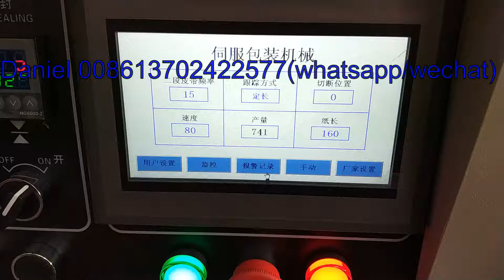Scourer steel wool stainless steel scourer packing machine 鋼絲球清潔球包裝機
if you want to know more about the scourer steel wool stainless steel scourer packing machine, pls contact my whatsapp or wechat 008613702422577.